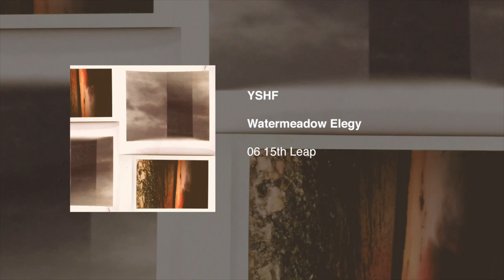YSHF - 15th Leap (Official Audio)